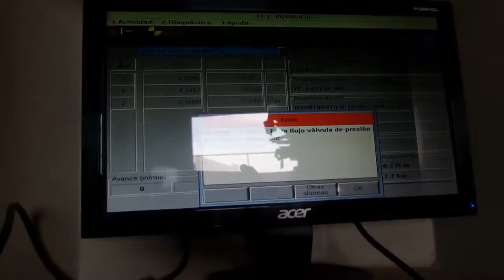7761702 TRUMPF LASER 1030 2